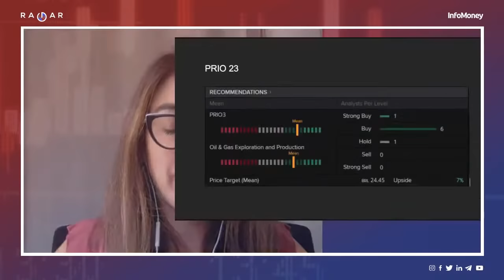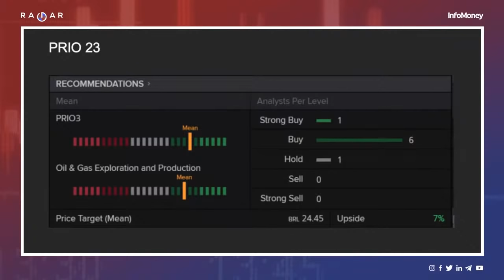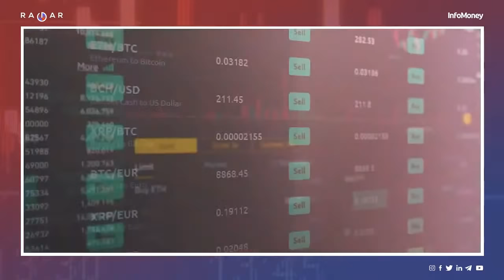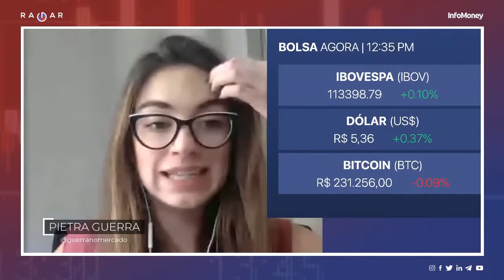Barril do petróleo chega perto dos US$ 80: PRIO3 e PETR4 sobem. Omega aprova fusão. JCP de RENT3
Petróleo perto dos USD80/barril, na máxima desde 2018, com perspectiva de valorização. O Banco Goldman Sachs revisou as projeções de USD80/barril para USD90/barril no final do ano. Mas qual a perspectiva para as ações com esse nível de preço? PRIO3, PETR4 e PETR3 sobem e a Pietra Guerra trouxe a média das expectativas dos analistas.
A alta das commodities segura o Ibovespa hoje com a recuperação do minério de ferro e valorização da VALE3, CMIN3 e CSNA3. Entre o setor, só Usiminas (USIM5) cai com paralização do forno.
No Radar Corporativo a combinação de negócios da Ômega (OMGE3), venda da Vibra (BRDT3) e pagamento de proventos de Localiza (RENT3) e outras locadoras de carros (MOVI3 e LMCA3).

00:00  - Início e resumo das notícias
01:44  - Petróleo perto dos US$ 80: PRIO3 e PETR4 sobem
08:45  - Mercado
11:20  - Radar Corporativo:  Omega Geração (OMGE3)
15:32  - Radar Corporativo:  Vibra Energia (BRDT3)
17:27  - Radar Corporativo:  Localiza (RENT3), Unidas (LCAM3), Movida (MOVI3)
18:53  - Dúvidas

ROTEIRO e APRESENTAÇÃO
PIETRA GUERRA

APOIO EDITORIAL
LARA RIZÉRIO

DIREÇÃO
FELIPE MARTINI

FABIO TEIXEIRA

MOTION-GRAPHICS
HENRIQUE DONADIO

COORDENADORA DE AUDIOVISUAL | INFOMONEY
STEPHANIE LOTUFO

EDITORA-CHEFE | INFOMONEY
GIULIANA NAPOLITANO

CEO | INFOMONEY
SERGIO GWERCMAN